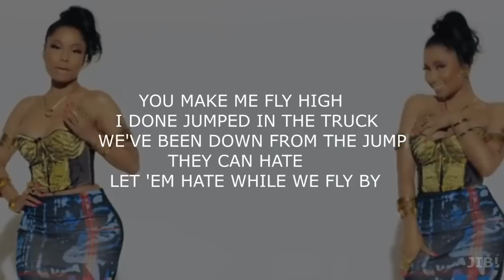Angel - Nicki Minaj Verse Lyrics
enjoy my lyrics :v